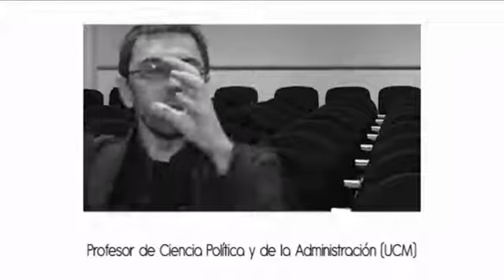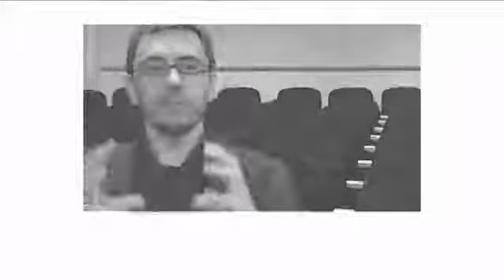Juan Carlos Monedero El gobierno de las palabras / The Government of Words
Necesitamos pueblos más quijotescos y menos hamletianos, pueblos que dialoguen, no que monologuen / We need countries to be more like Quijote-like and less Hamlet-like El capitalismo pelea.

Juan Carlos Monedero, un pensador de izquierdas que, además de profesor y politólogo, es autor de numerosos artículos periodísticos y ensayos además de temible polemista en diversos programas.

El Centro Internacional Miranda Invita a la Presentación del libro El Gobierno de las Palabras Política para tiempos de confusión Autor: Juan Carlos Monedero Presentación.